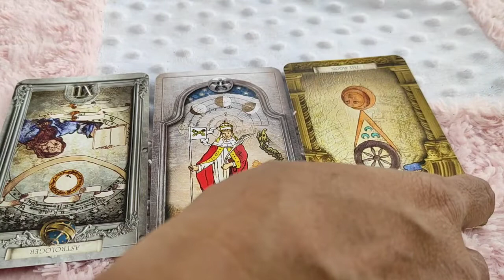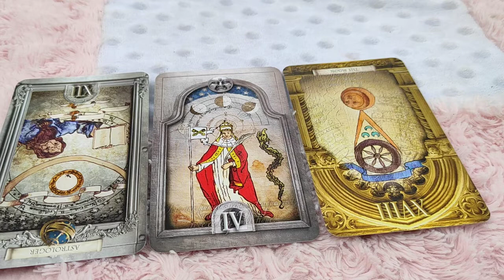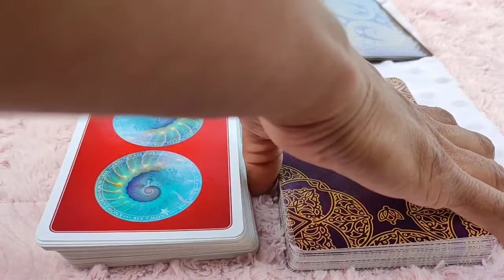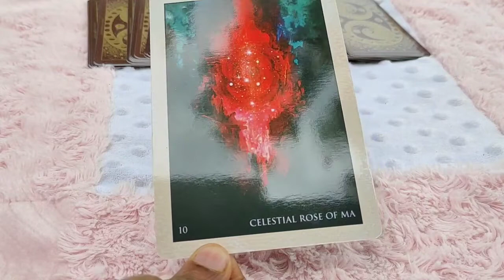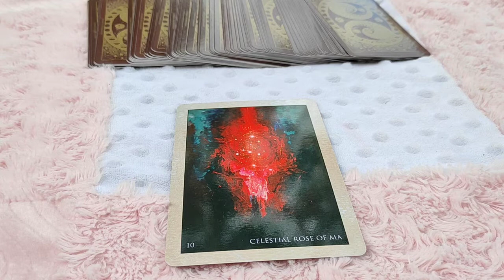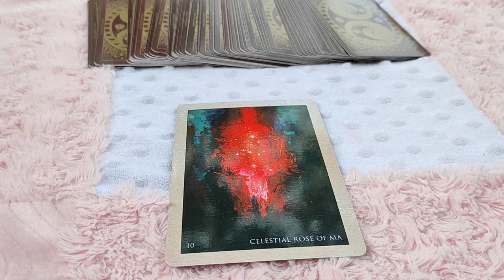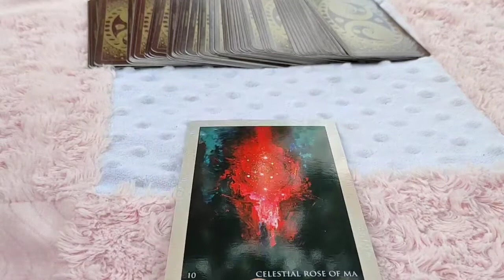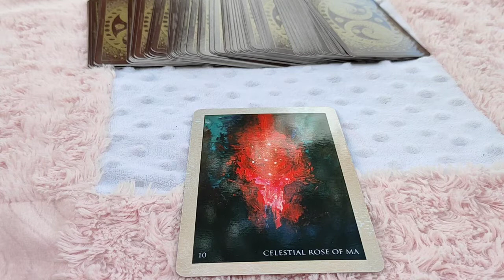Cancer ♋ Just dreaming...may not be enough !!♋ daily love tarot reading 10 December 2020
Hi guys !
Love you all
To choose Pile ~ 3:40
Pile 1 ~ 4:30
Pile 2 ~ 9:30